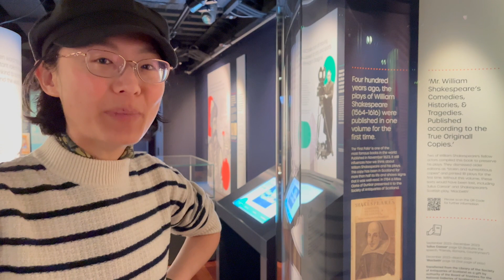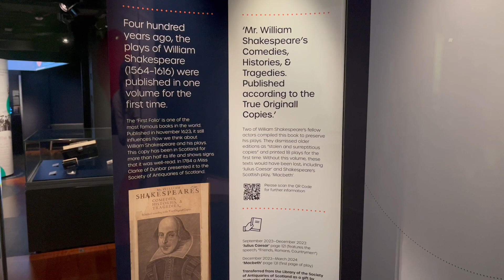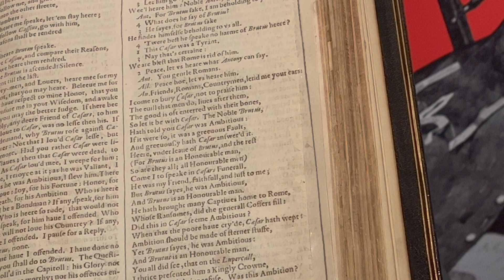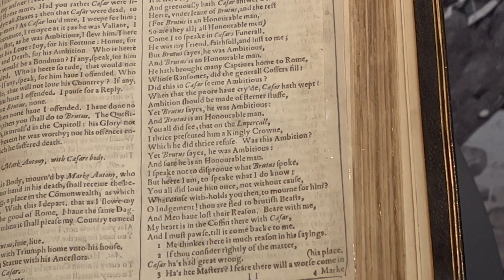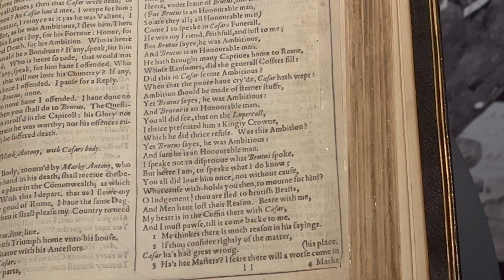Edinburgh vlog // seeing Shakespeare's First Folio // 400th anniversary!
I visited Edinburgh this month to celebrate the 400th anniversary of the publication of Shakespeare's First Folio. I got to see the pages of Julius Caesar in the National Library of Scotland.